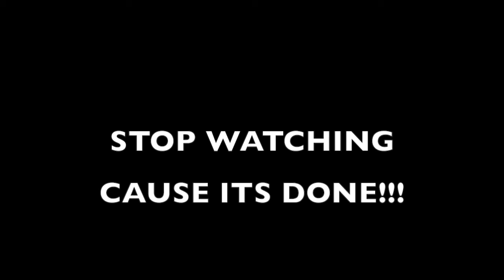Sun City!!! (PART 2) (VALLEY OF THE WAVES)